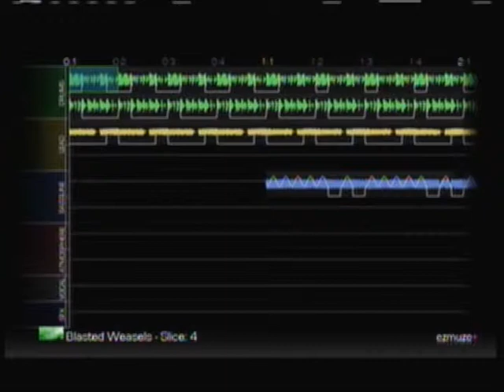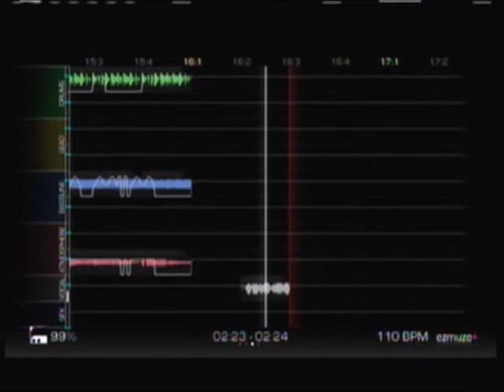club music Ezmuze hamster edition